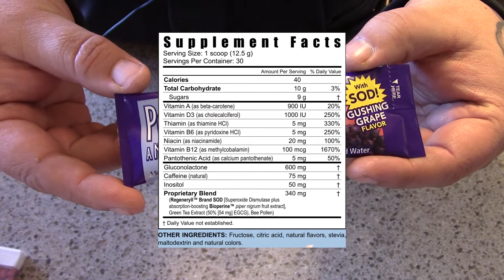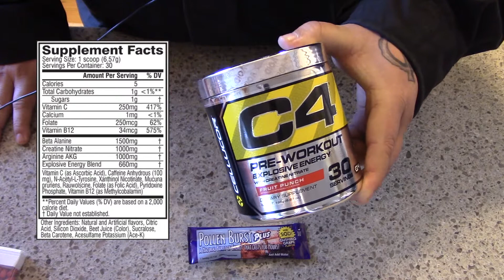Quick Review - Pollen Burst and C4 Energy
POTENT! Angry Jackalope Approved stuff here!